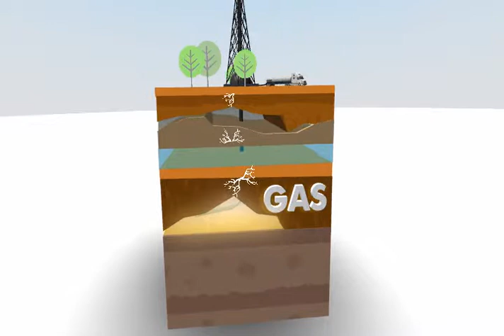Animaciones 3D "Alarico 6"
renders en animación maya, viztr & adobe.